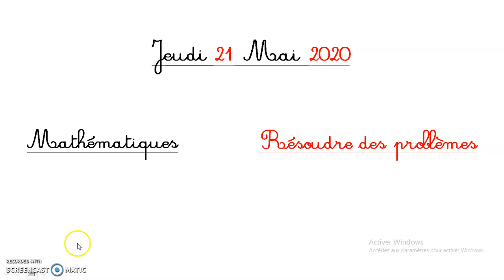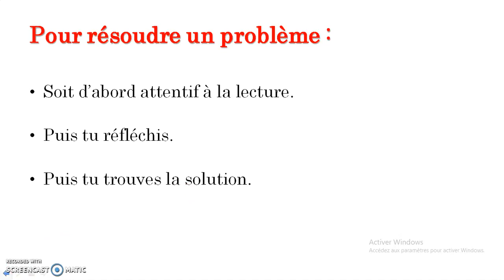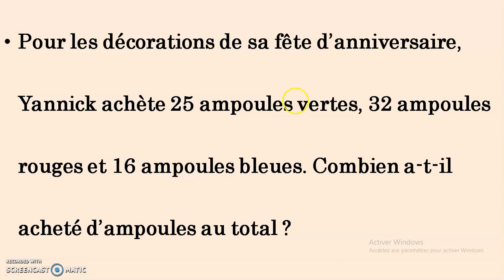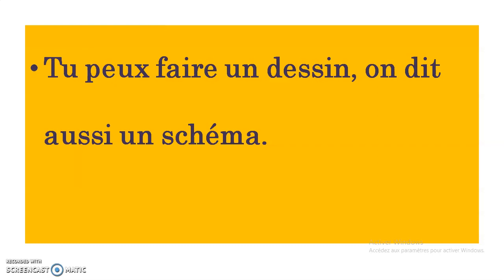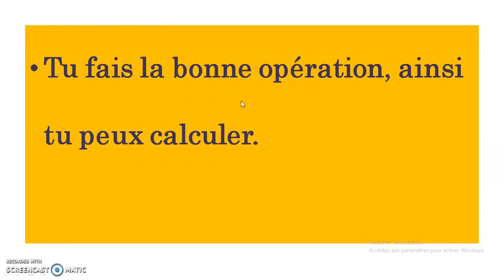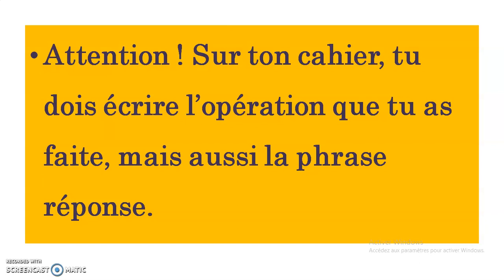Maths : Comment résoudre un problème ? CE1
Mathématiques pour enfants